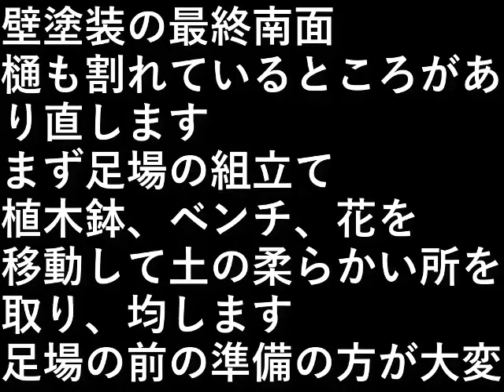ＤＩＹ家の塗装40 南面足場の組立て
壁塗装の最終南面
樋も割れているところがあり直します。

まず足場の組立て
植木鉢、ベンチ、花を移動して
土の柔らかい所を取り、均します。

足場の前の準備の方が大変。

設備屋の適当田舎暮らし